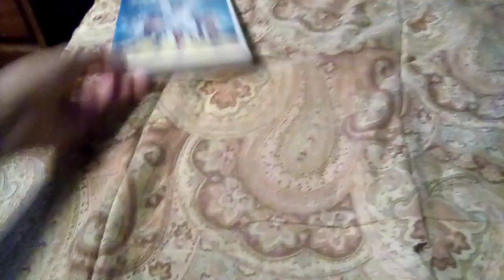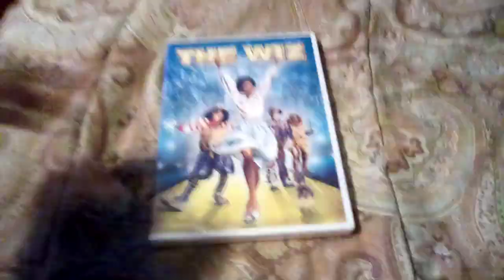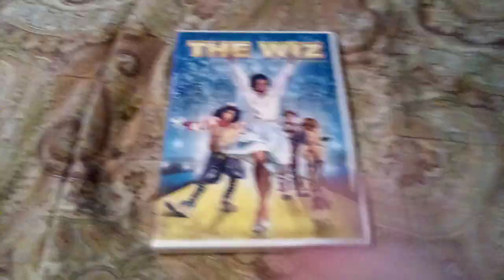DVD/Action Figure Update For June 29th 2024